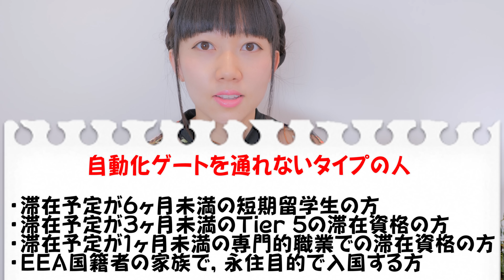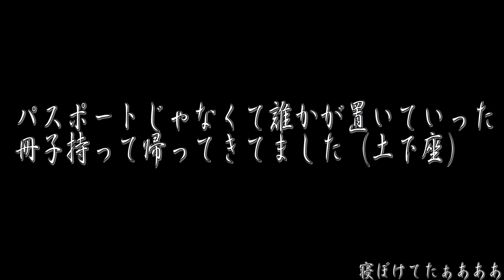イギリスの入国審査で止められました。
華音です。今回は、オランダ旅行に行った帰りでイギリスの入国審査で止められたことと、私の失敗談についてお話しました！そしてポケモンGOがリリースされた直後以来ずっとやってなかったのですが、先週からはまりだしました！笑